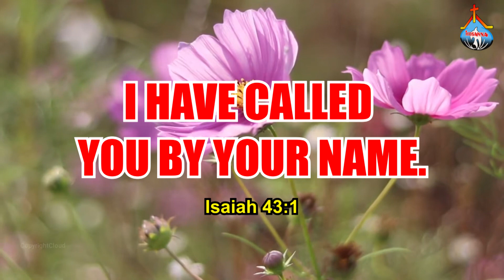Hosanna Ministries, Tenali, *Daily God’s Word* 11 10 2023